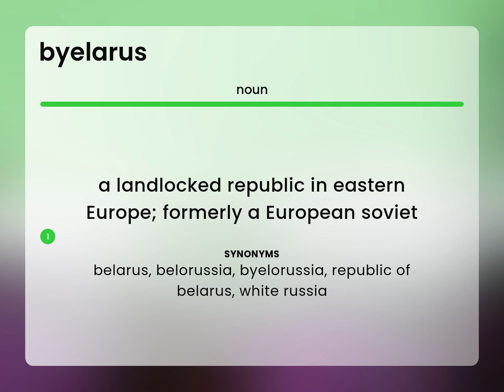Byelarus — BYELARUS definition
What does BYELARUS mean?

Susan Miller (2023, May 28.) What is Byelarus definition?